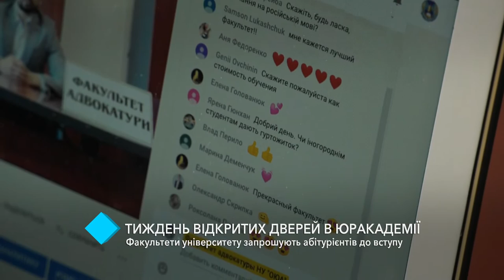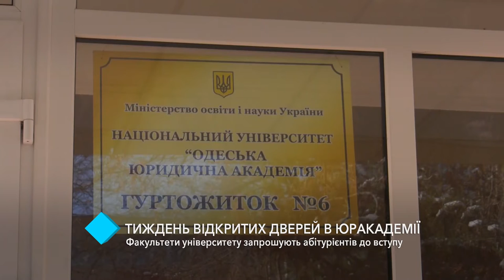Неделя открытых дверей в Одесской Юракадемии: факультеты университета приглашают абитуриентов